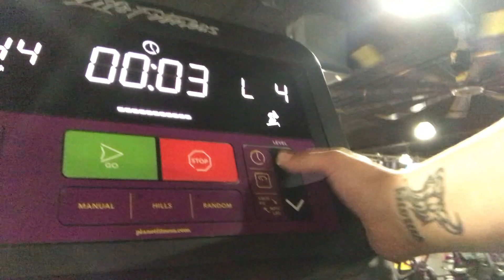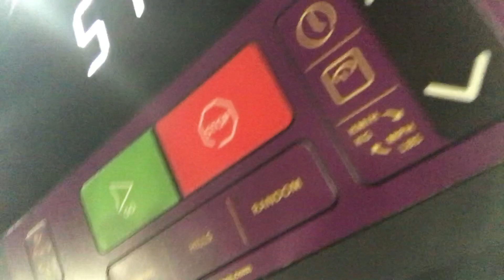Day two Stair Master Challenge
Here is my sencond day of the stair master challenge. I had a hard time staying consistent after getting a horrible job that make my feed hurt. So my feet hurting made me not want to work out becaise that meant more time on my feet.